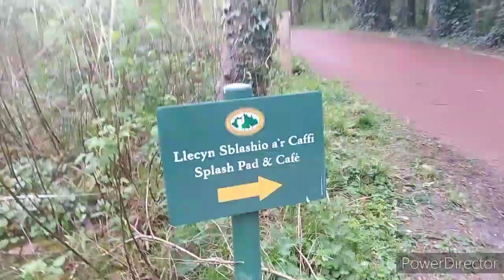NAKAKAPAGOD NA. FILIPINA BRITISH LIFE IN UK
filipina life in uk#british